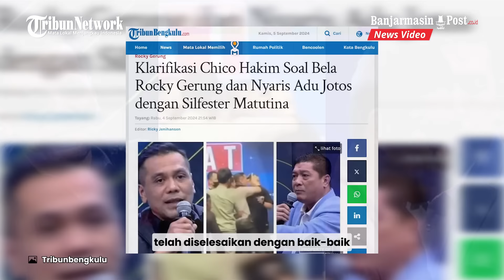Usai Ribut dengan Rocky Gerung, Silfester Matutina Nyaris Adu Jotos dengan Chico Hakim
BANJARMASINPOST.CO.ID - Relawan Prabowo Subianto, Silfester Matutina kembali ramai dipergunjingkan setelah heboh memaki Rocky Gerung.

Kali ini Silfester Matutina nyaris adu jotos dengan politisi PDIP Chico Hakim.

Kejadian tersebut ternyata tidak lama setelah cekcok dengan Rocky Gerung. Chico Hakim nyaris adu jotos dengan Silfester Matutina di acara debat yang sama di salah satu stasiun TV nasional.

Berdasarkan penelusuran TribunBengkulu.com, kejadian itu terjadi saat jeda iklan.

Dalam video itu, terlihat Chico Hakim terlibat keributan dengan Ketua Umum Solidaritas Merah Putih tersebut di atas panggung.

Namun, berbeda dengan Rocky Gerung, Chico Hakim dan Silfester benar-benar hampir terlibat baku hantam.

Chico yang hendak menghampiri Silfester tampak ditahan oleh sejumlah sekuriti gedung dan kru televisi.

Ia tampak geregetan dengan Silfester.

Chico berupaya terus memaksa untuk mendekati Silfester meski ditahan.

Sementara Silfester ditenangkan oleh pemandu acara, Aiman Witjaksono.

Rocky Gerung hanya berdiri menatap keributan yang terjadi itu.

Video itu diunggah oleh akun @umarhasibuan70 di TikTok.

Namun, belum diketahui kelanjutan dari kejadian tersebut.

Melalui akun X (twitter) pribadinya, Chico Hakim mengatakan, bahwa permasalahan tersebut telah diselesaikan dengan baik-baik.

Chico juga menyebutkan, mereka yang terlibat di acara debat itu sudah bersalam-salaman dan melanjutkan ke segmen terakhir dengan closing statement masing-masing. (Tribunbengkulu)

Program: News Update
Host: Siti Khadijah
Editor: Roni